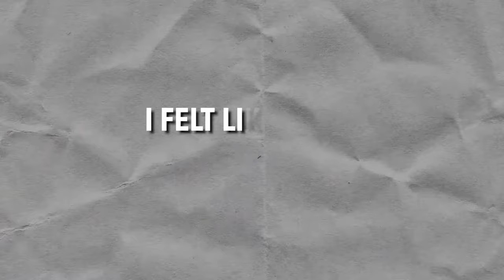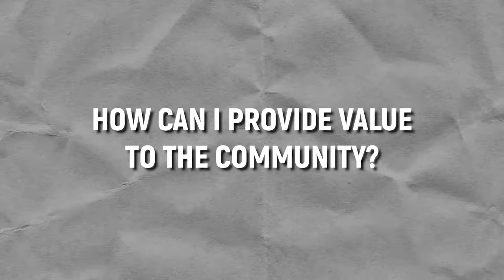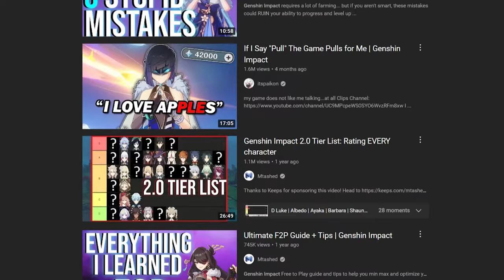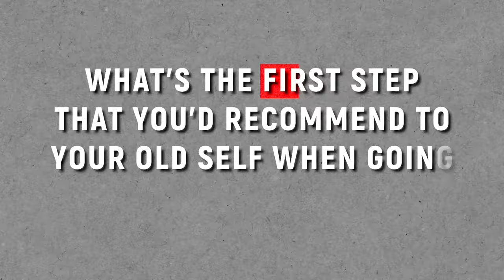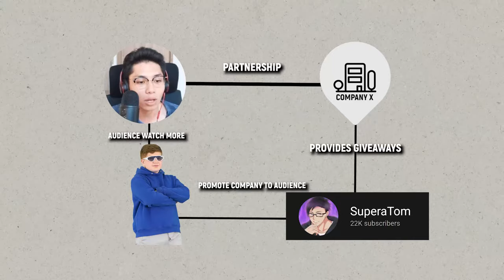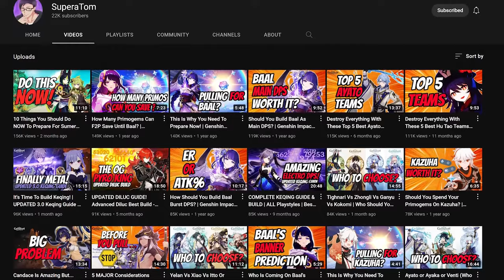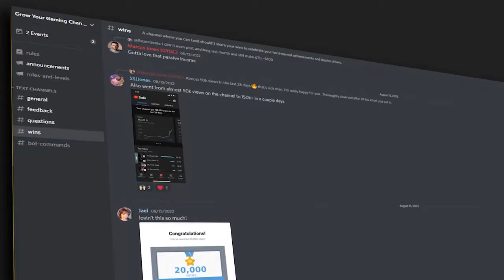How To Go From 0 To Full-Time YouTuber In 1 Year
Quit your job in 1 year - This YouTube Strategy works! (But you gotta put in the work!)

“Happiness is not something ready made. It comes from your own actions.” ―Dalai Lama XIV